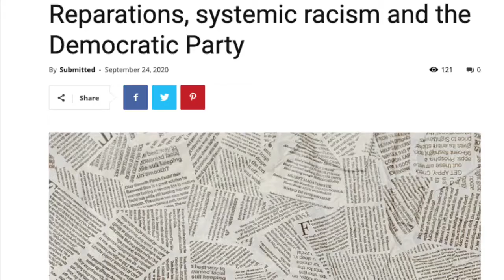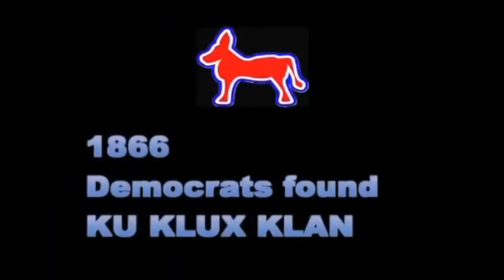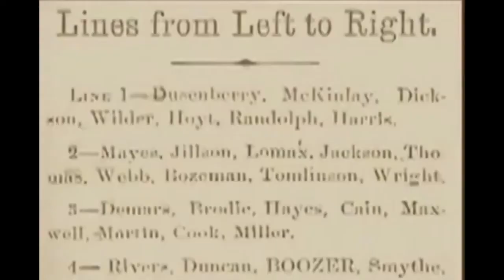The Democratic Party Founded the Ku Klux Klan (Part 1 of 5)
Featured on A Pretty Lie Instead of an Ugly Truth series [Episode 12], "If you Haven't Been Arrested By Kamala Harris, You Ain't Black!" 🎥 See Part 2